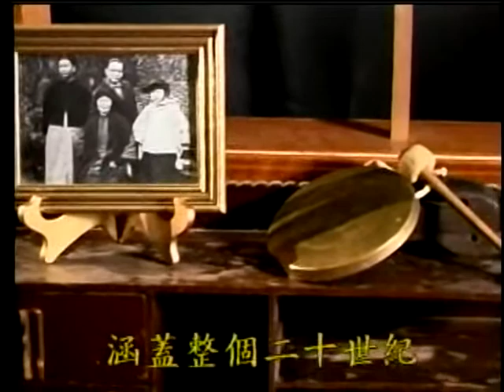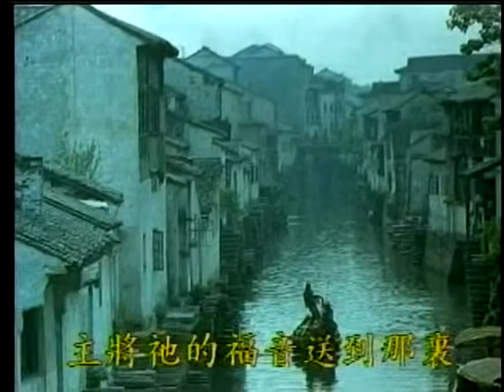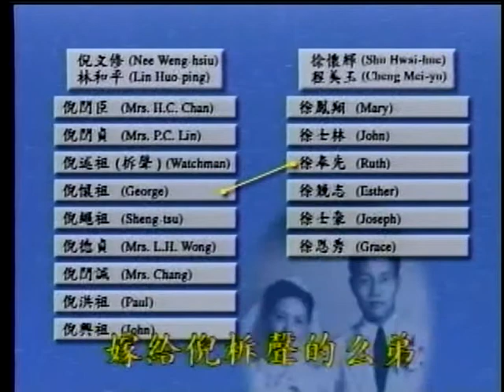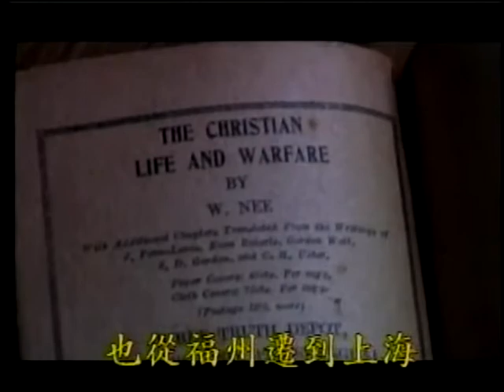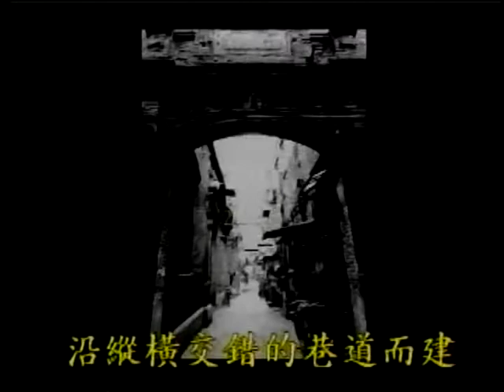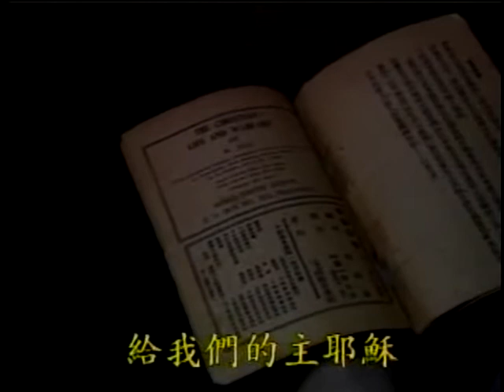俆鳳翔 姊妹見證-1